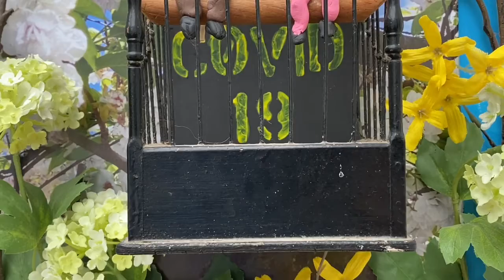Lockdown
Ben's Art, Herbie on the Piano